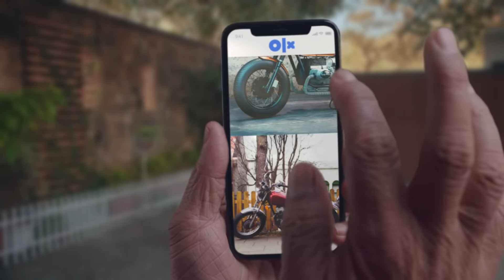OLX - SET HAI | BIKE 15 SEC